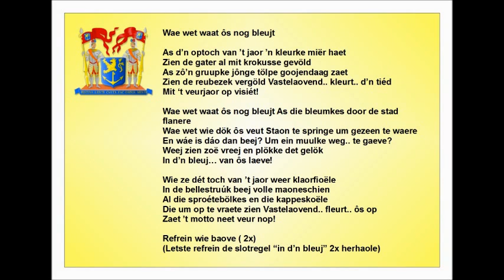Wae wet waat ôs nog bleujt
Wae wet waat ôs nog bleujt 2011
Zang: Paul Klaassens, Edu Carli en Joep Bindels